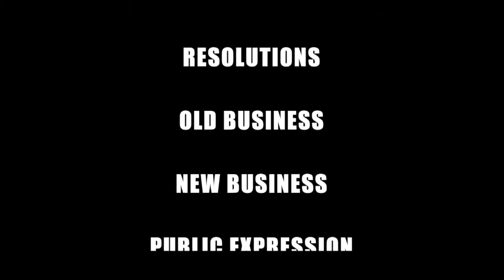Council meeting 7/22/2019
Your East Chicago City Council Meeting for Monday July 22nd, 2019